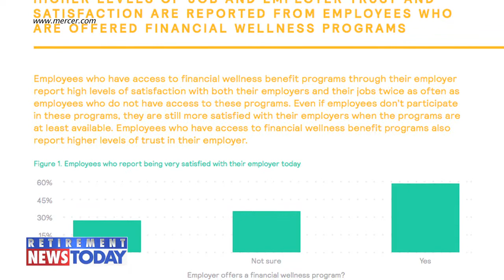Financial Stress Could Cost Employers up to $250 Billion in Lost Wages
Employers could lose up to $250 billion in lost wages due to employees’ financial stresses, according to research from Mercer. According to the Inside Employee Minds Financial Wellness survey, workers spent about 150 hours annually of their time at work worrying about money. That could add up to $250 billion in lost wages a year, reports Mercer. The survey also found employees who are offered a financial wellness program through their employer are twice as likely to report being very satisfied with their job and employer.  Employees reported they don’t want their employer to be directly involved with their personal finances, but would rather their employer provide financial advice sources.